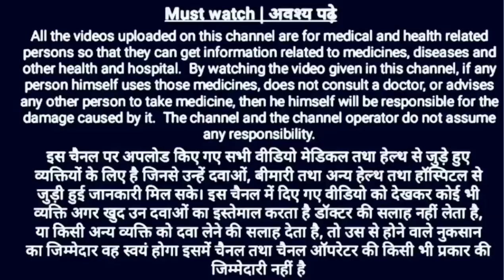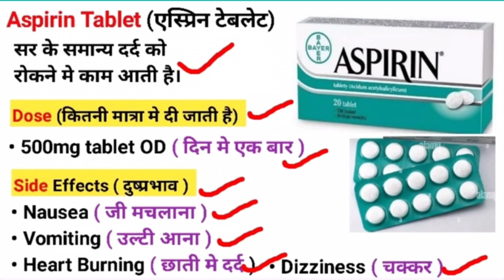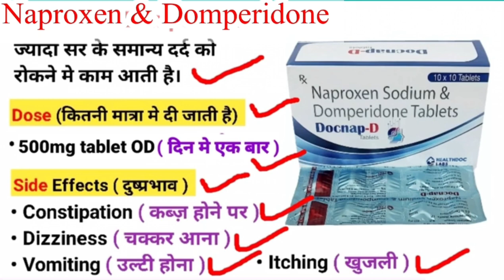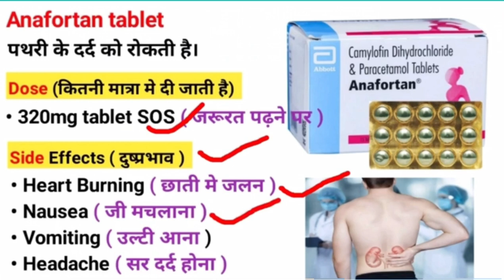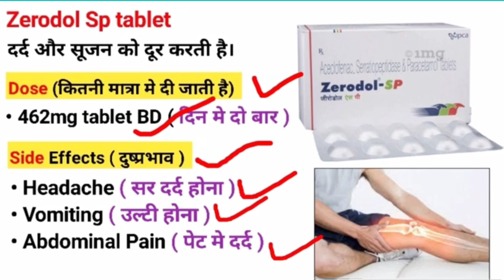Pain killer medicine॥Commonly use pain killer medicine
Types of Pain (दर्द के प्रकार )
 Mild Headache ( सामान्य सर दर्द )
 Migraine Headache (SE)
Teeth Pain (दांत मे दर्द )
Stomach Pain ()
 Arthritis (TT CHIE)
Ear Pain (CHI)
Stone Pain
Injury Pain (TC CHIG)

medicine name list
medicine names and uses app
allopathic treatment
allopathic treatment bangla book
allopathic treatment in hindi
allopathic treatment book
allopathic treatment of plenomegaly
allopathic treatment for sciatica
allopathic treatment of typhoid fever
emergency medicine
emergency medicine lecture
emergency medicine course
emergency medicine doctor
emergency medicine as a career in india
emergency medicine residency
emergency medicine for heart attack
painkillers
ibuprofen
common painkiller
painkiller in india
best painkiller
combination of paracetamol & ibuprofen
painkiller medicine
common painkillers for arthritis
painkiller tablet
common painkillers for back pain
most common best painkiller
strong painkiller
combiflam icy hot gel
combiflam ke side effects
painkiller during pregnancy

pain in the heel of foot
pain in the middle of the chest
pain in the back of the knee
pain in the left side of the stomach
pain in the right side of abdome
pain in the back of the head
pain in the left side of chest
pain in the lower
abdomen female
pain in the lower right side of
abdomen and back
pain in the left side of abdomer